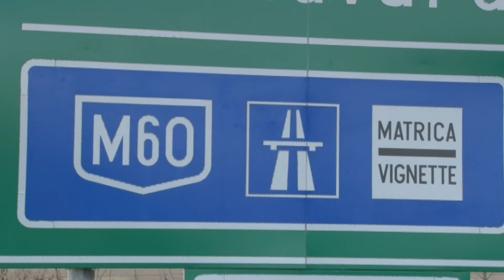20171205 hirado autopalya matrica